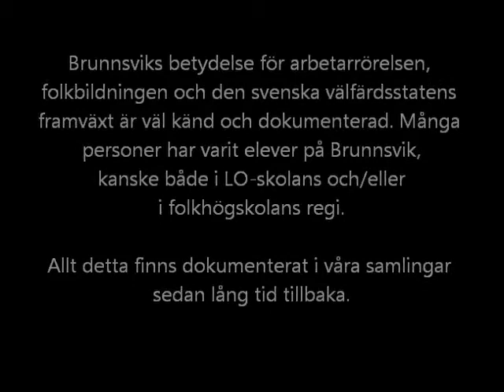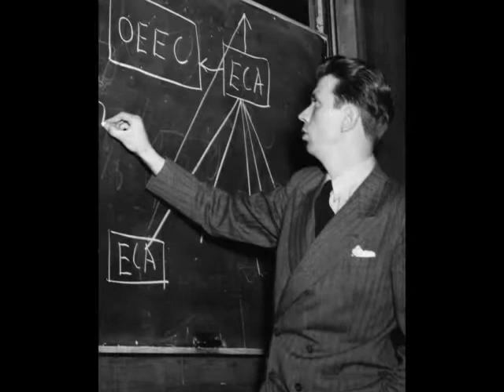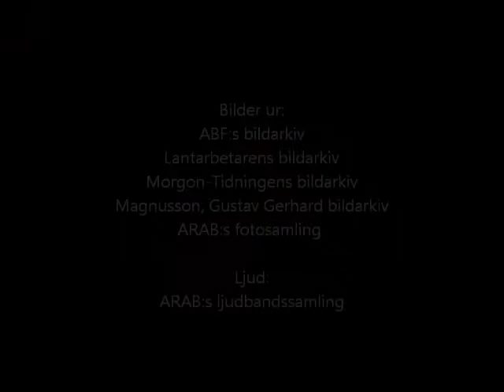Brunnsvik i våra hjärtan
Brunnsviks folkhögskola är Sveriges äldsta rörelsefolkhögskola och grundades 1906.
Skolan är bara fyra år yngre än Arbetarrörelsens arkiv och bibliotek. Redan i början av sin existens kom skolan att förknippas med arbetarrörelsen, med sitt uttalade mål att vara "arbetarrörelsens kunskapsnav för lärande, utveckling och förändring".

Skolan fick också snart rykte om sig att vara arbetarrörelsens kulturella och ideologiska flaggskepp. Det är också platsen där Arbetarnas bildningsförbund, ABF, bildades.
Brunnsviks betydelse för arbetarrörelsen, folkbildningen och den svenska välfärdsstatens framväxt är väl känd och dokumenterad. Många personer har varit elever på Brunnsvik, kanske både i LO-skolans och/eller i folkhögskolans regi. Allt detta finns dokumenterat i Arbetarrörelsens arkiv och biblioteks samlingar sedan lång tid tillbaka.

Det är så gott som uteslutande med stöd från arbetarrörelsens organisationer som skolan har kunnat bedriva sin verksamhet, i princip ända fram till idag. Mellan åren 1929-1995 hade LO även en särskild LO-skola på Brunnsvik. LO:s fackliga utbildningar bedrevs sedan i folkhögskolans regi. Huvudmän för folkhögskolan var fram till 1 juli 2009 ABF och LO tillsammans. Därefter avvecklade den centrala fackliga organisationen sitt engagemang och nu är det ABF Nordöstra Storstockholm som driver verksamheten och som också beslutat att verksamheten ska flyttas 2013.

Bilder: ABF:s bildarkiv, Lantarbetarens bildarkiv, Morgon-Tidningens bildarkiv, Gustav Gerhard Magnussons bildarkiv, ARAB:s fotosamling.

Ljud: ARAB:s ljudbandssamling.
Tal av Sigfrid Hansson, tal till LO-skolans första kurs, Brunnsvik 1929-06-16.